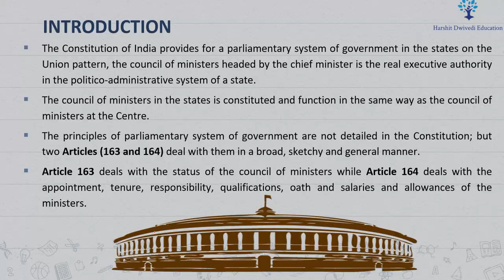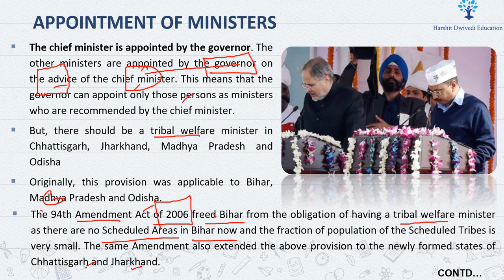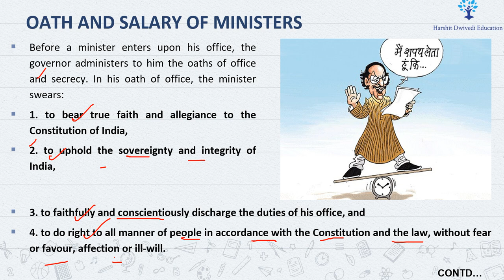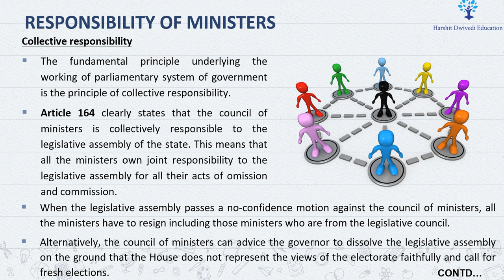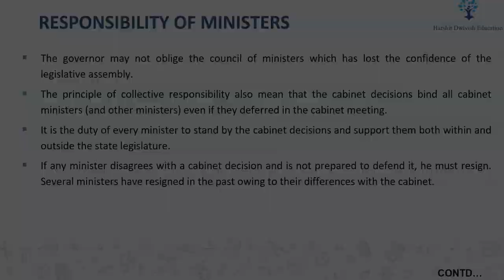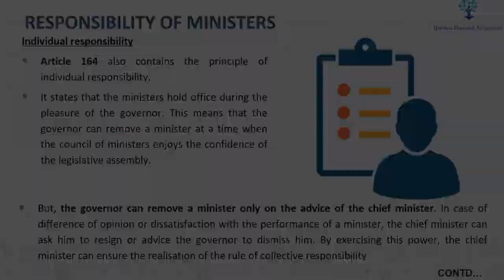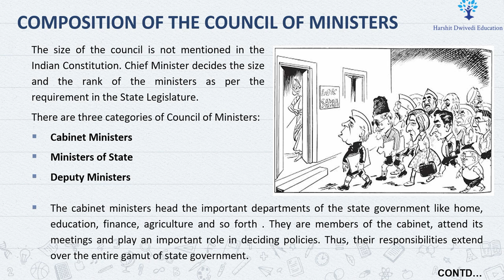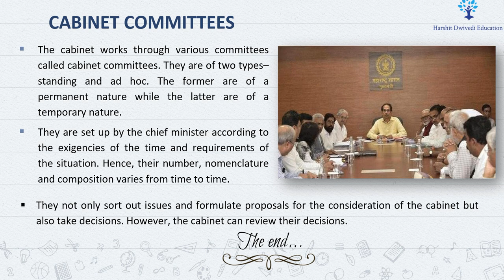(V147) (SCOM- Individual & Collective Responsibility, Appointment, Cabinet) M. Laxmikanth Polity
APPOINTMENT OF MINISTERS
OATH AND SALARY OF MINISTERS
RESPONSIBILITY OF MINISTERS
COMPOSITION OF THE COUNCIL OF MINISTERS
CABINET
CABINET COMMITTEES IN  STATES